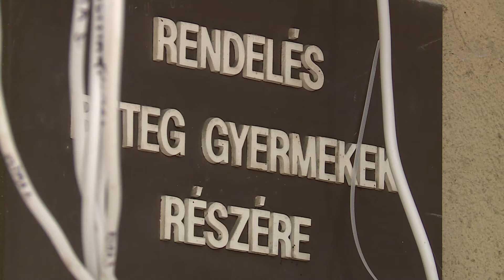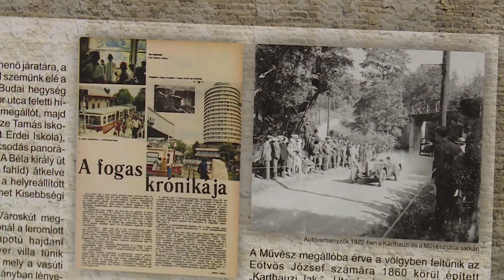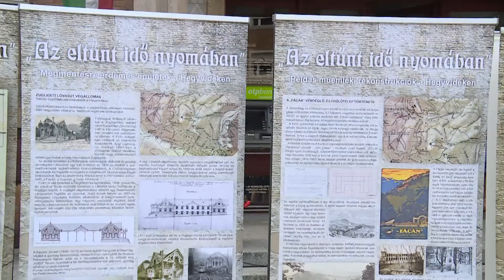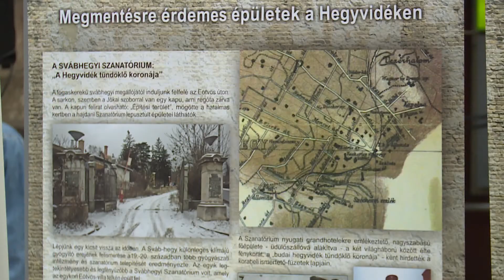Hírek 2020. szeptember 30.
Végéhez közeledik a Hegyvidéki háziorvosi rendelők felújítása - A Hegyvidék épített örökségének legjavát mutatja be Az eltűnt idő nyomában című kiállítás